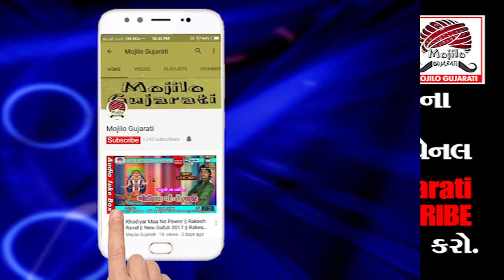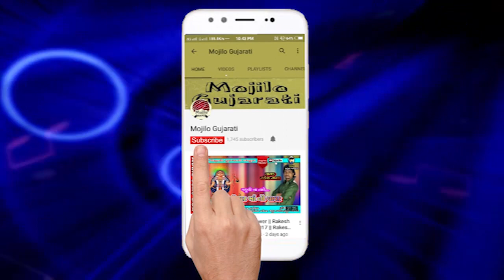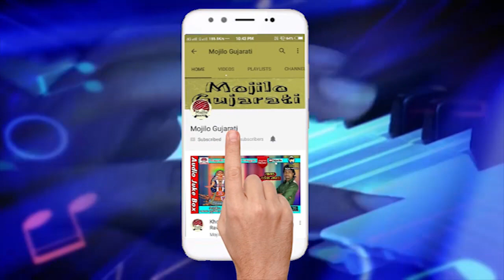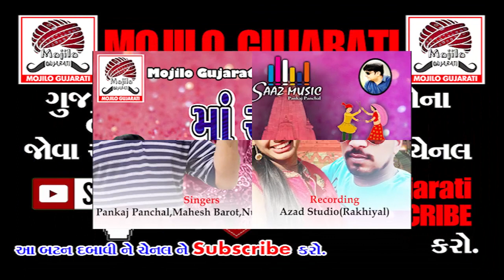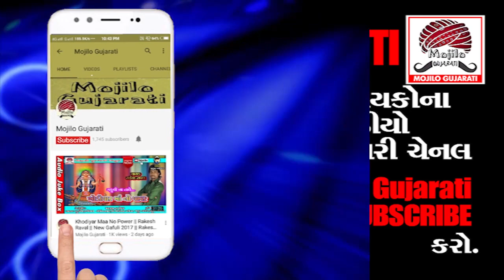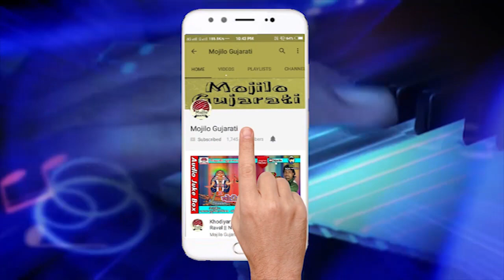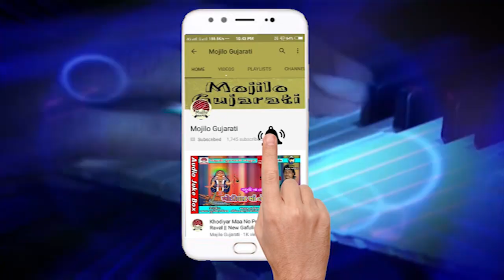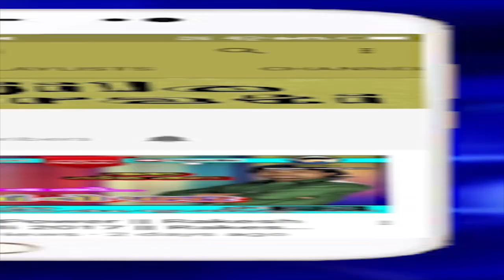Maa Amba Tara Ashirwad || Pankaj Panchal || Non-Stop Garba 2017 || Navratri Special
Mojilo Gujarati & saaz music present.
maa amba tara ashirwad non-stop dj garba

singers
pankaj panchal
mahesh barot
nutan rajput

music director
pankaj panchal

recording
azad studio rakhiyal